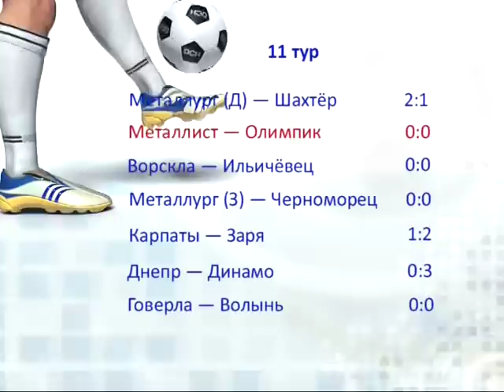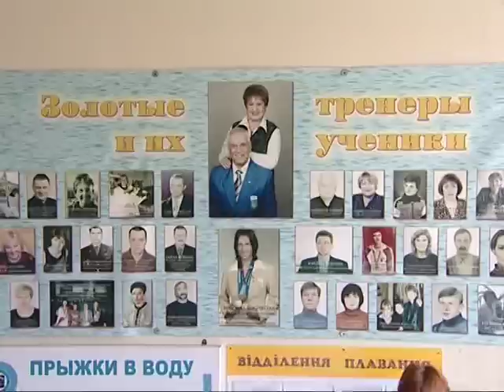Спортивный интерес 2014 11 05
— Футбол. Кубок и премьер-лига. Металлист - Говерла, Металлист - Олимпик. Вячеслав Грозный, Андрей Березовчук, Василий Кобин
— Футбол. Первая лига. Десна - Гелиос
— Футбол. Чемпионат области. Энергетик С - ЭТМ
— Бодибилдинг. Чемпионаты области и Украины. Светлана Сидоренко, Роман Погорелов, Егор Соловов
— Футзал. Экстралига. Локомотив - ЛТК. Артем Рось, Евгений Рывкин, Роман Ковальчик
— Баскетбол. Высшая лига. Авангард - Авантаж-Политехник
— Армрестлинг. Кубок Украины
— Бокс. Чемпионат Украины U-22
— Плавание. Турнир на призы Нины и Александра Кожухов. Нина Кожух, Владимир Вереитинов, Денис Макаревич
— Динамо Харьков: 90 лет со дня рождения